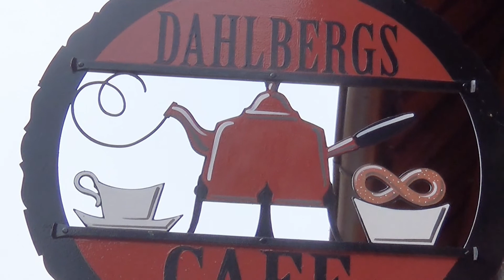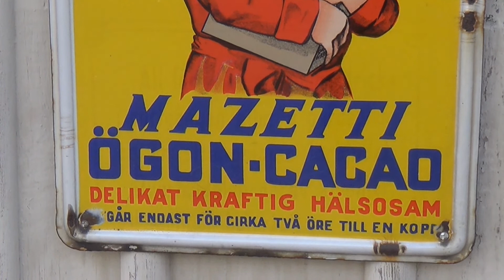Ett besök i Gamla Linköping i september 2021, del 2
Ett besök i Gamla Linköping i september 2021, del 2 av 3.